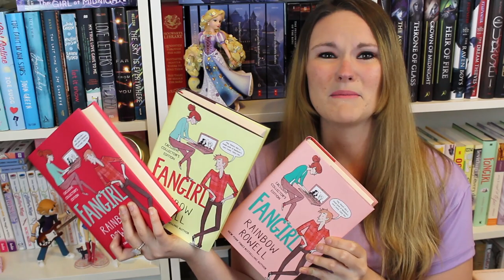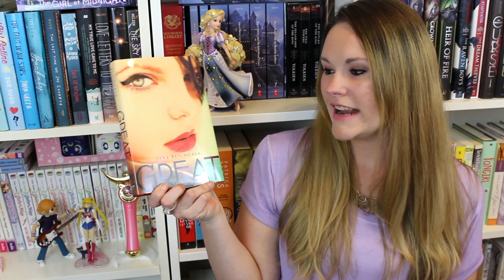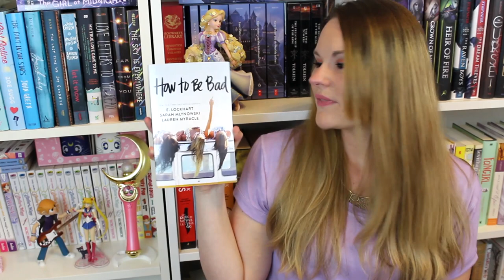Book Haul - May 2015